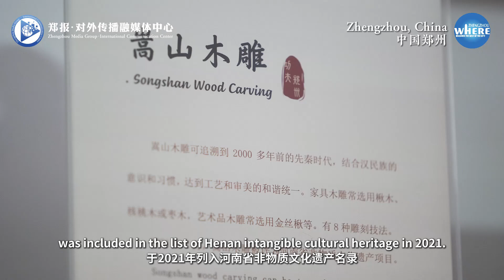Major Heat & Woodcarving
Today is the Major Heat. During this season, the scorching sun hangs high, only to be swiftly overshadowed by dense clouds and torrential downpour.